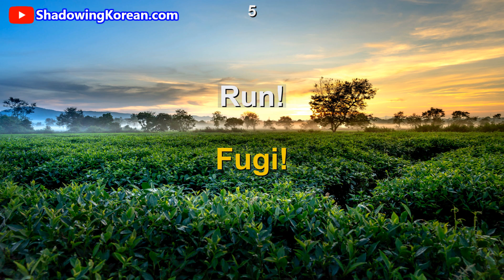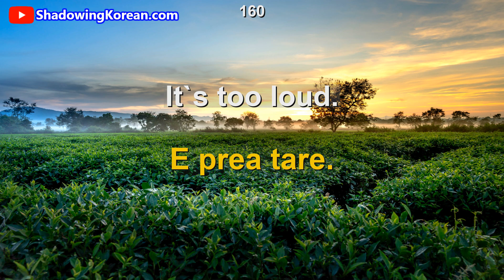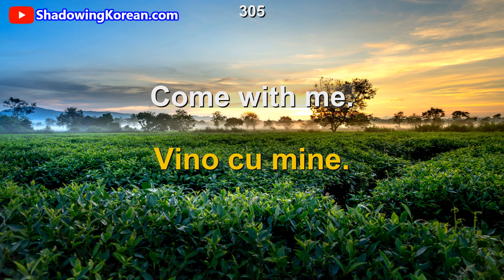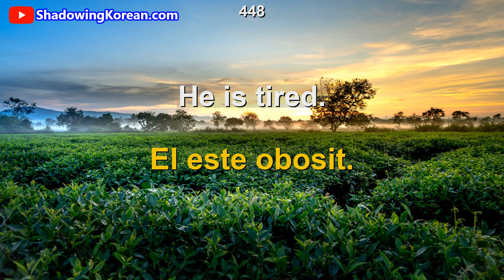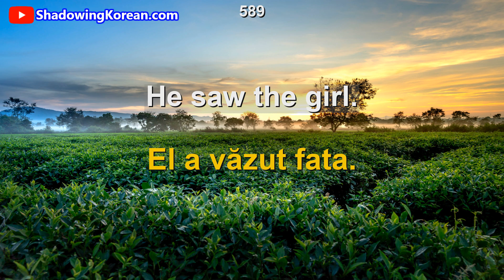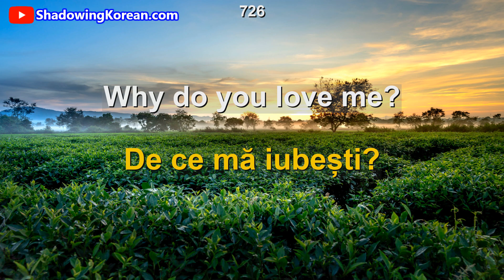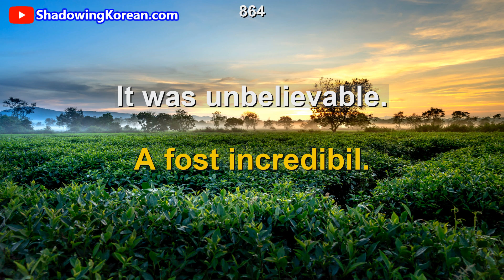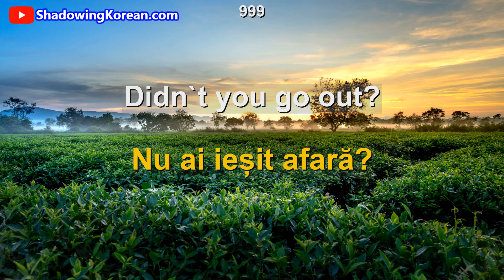영어로 루마니아어 1000문장 배우기 | Learn Romanian | Invata Engleza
이번 영상은 영어 중급자 이상이며 루마니아어 공부하는 사람들을 위한 영상입니다. 한국어는 발음하지 않습니다.
[남성미국 - 여성루마니아 - 남성영국 - 여성루마니아] 순으로 발음됩니다.
영상 학습 후 아래 링크에서 퀴즈도 풀어보세요! 감사합니다.